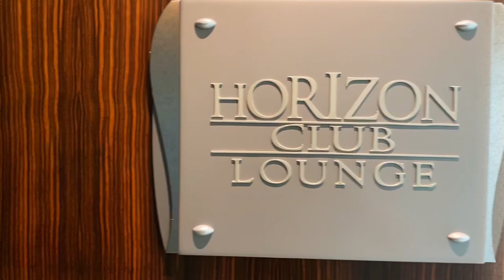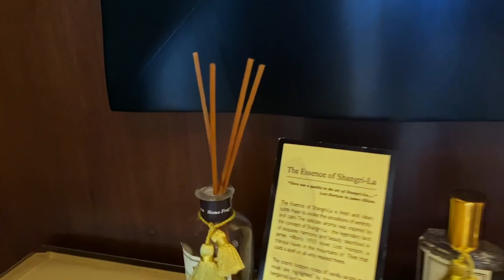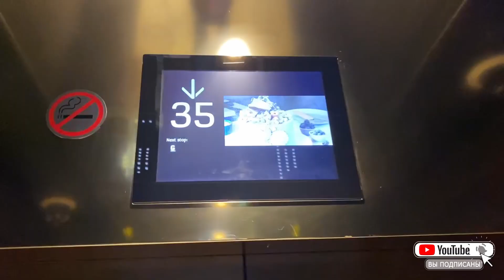SHANGRI-LA DUBAI и ничего лишнего в нашем обзоре!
Отель знаменитой сети Shangri-La есть и в Дубаи, конечно мы побывали в нём и сняли этот обзор специально для вас!
Чтобы забронировать лучшее путешествие в Арабские Эмираты нужно
СВЯЗАТЬСЯ С НАМИ

Отель находится в самом центре Дубаи, главной его фишкой является шикарный вид на Бурдж-Халифа. О знаменитом сервисе и комфорте присущем всем отелям Shangri-La вы и так знаете, так что скорее смотрите наш обзор!